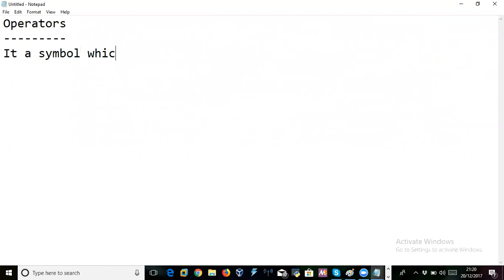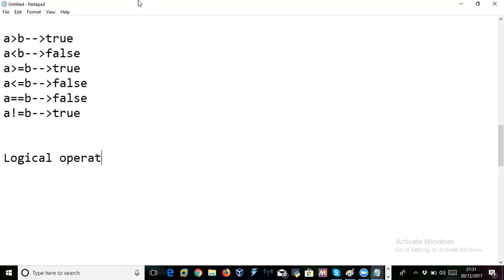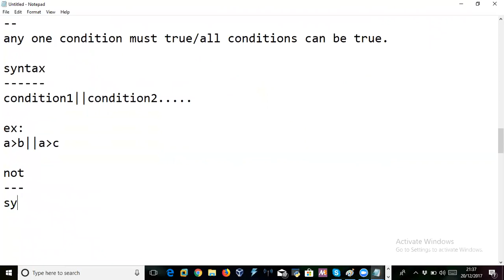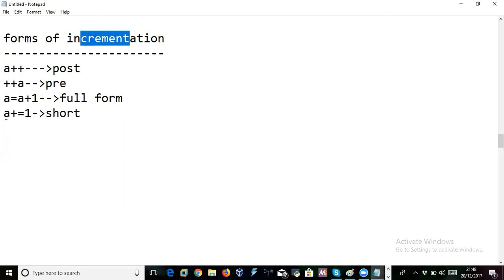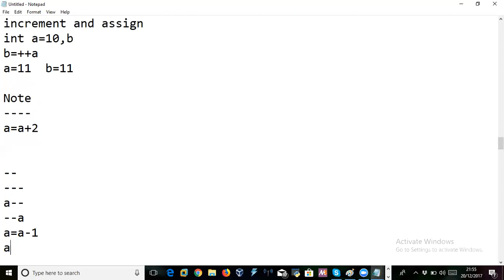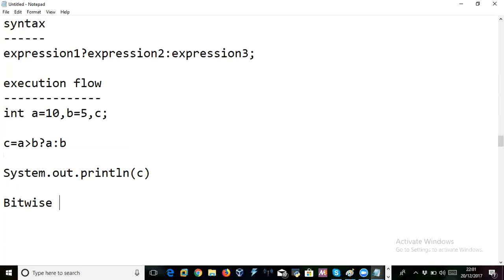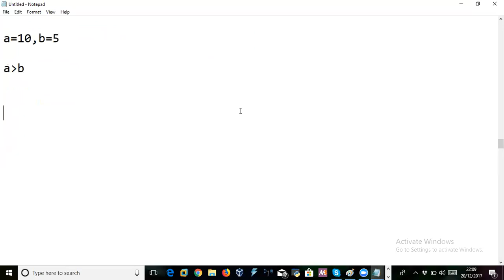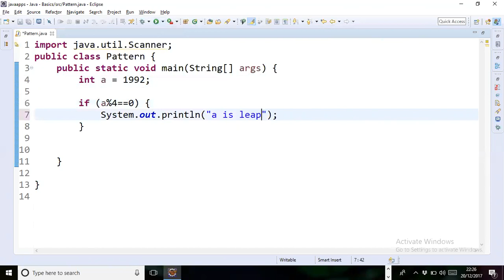5.Operators&&Decision Making statements|Java in Telugu|Manohar Papasani